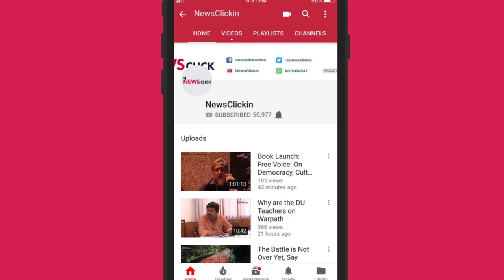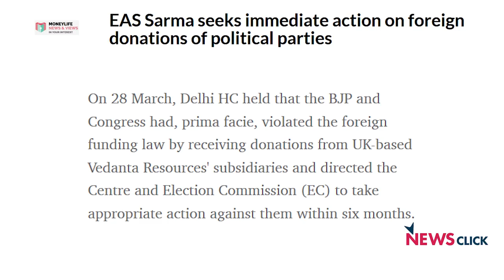'Despite Change of Govt, Crony Capitalism Continues Unabated in India' - E A S Sarma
In the second part of his Interview with Paranjoy Guha Thakurta for Newsclick, Former civil servant E A S Sarma talks about how the Indian government is being driven by corporate interests. He talks about crony capitalism, the opacity of electoral funding and the many other reasons for which he quit his job as an IAS officer.